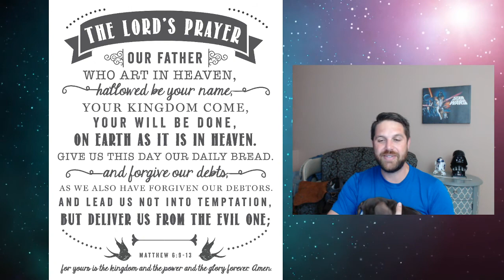Hope, Prayer & Blessing 6.9.20